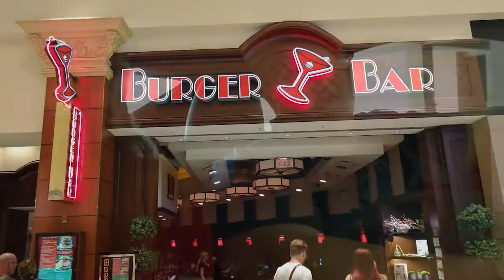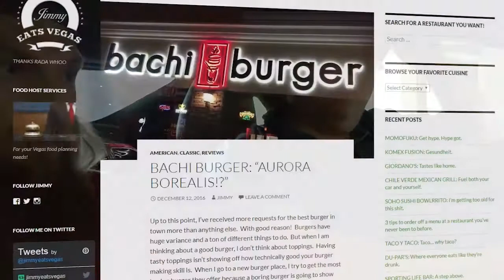Burger Bar by Hubert Keller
Jimmy checks out Burger Bar at Mandalay Place, a restaurant that's been around for forever, but has it maintained the initial hype!?

Reviewers:
Jimmy Fricke (@jvfricke on twitter, @jimmyeatsvegas on instagram)
Matt Suelflow

Editing:
Thomas Keeling (SrslySirius)

intro: funky suspense
outro: funny song